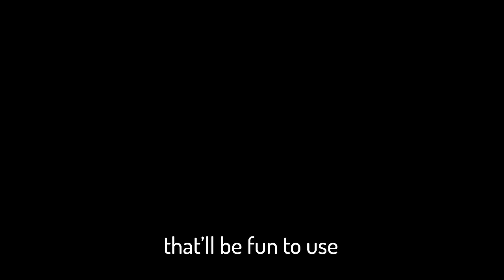10,000+ DAMAGE IN 1 SHOT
this is the greatest tainted keeper steam sale cryptocurrency investment of all time

Sound effects mostly from super mario world

This is one of my most satisfying non tainted isaac runs to date. Ok ignore everything past this point, while I'm late for this upload... I also wanna shove as many funny item names as possible in here; plus nobody will read it anyways: Early bird's eye and brimstone have such HUGE c section tech x POTENTIAL (even though it's not as good as ghost pepper), although a bit of a change of plans involving sacred heart and a missed opportunity of rerolling items with the d6 made this run a bit more dangerous than it should have been, not to mention holy light's synergy with perfection's 10+ luck which just ended up melting everything I came in contact with. With so many soy milk angel rooms and the combination of godhead and proptosis, including the ipecac (dunce cap) I was basically guaranteed to find sacred heart, crown of light, and many other OP items that made this run a free monstro's lung win featuring edmund mcmillen (who also created super meat boy)... And I'm totally not mentioning these items in the description just for keywords or anything, why would I ever do that? This paragraph is also ABSOLUTELY not copied from another one of my videos but with certain words changed to make sense in the context of this video, that would just be silly. Wow, did you really read all of that? I'm proud of you.

Ok since nobody's gonna read this... I can say that I'm 100% changing my YT username to just "Laven" for 2 reasons:
1. I hate how people mispronounce lavencas, it's supposed to be just like "Lavender Castle" if you remove the extra letters, but a ton of people put emphasis on the VEN which sounds extremely weird to me and annoys me to no end
2. Some of you also seem to think the L is an i but WHYYYYYYY
Dunno when, but it'll happen